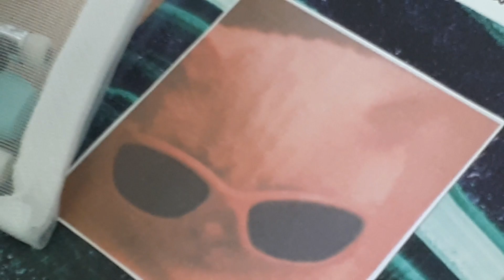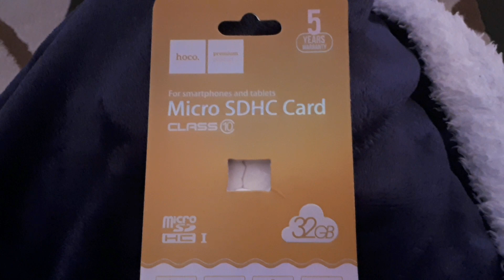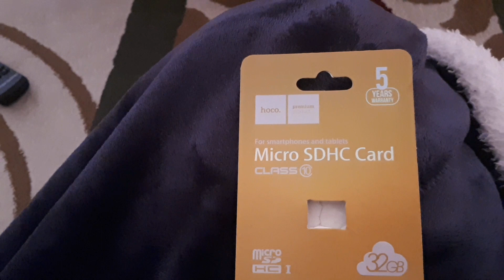🔥Колледждегі алғашқы күнім//📚Кешігіп қалдым?😱// АПТАЛЫҚВЛОГ💥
-Жасым 16 да
-Ақтау қаласында тұрамын
-Ұялы телефонға түсіремін
-Kinemaster де монтаждаймын